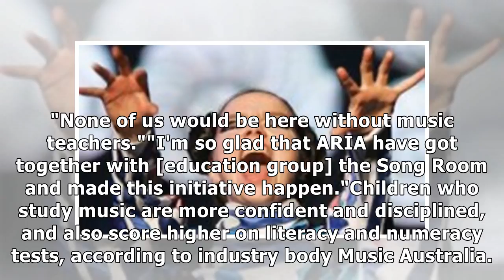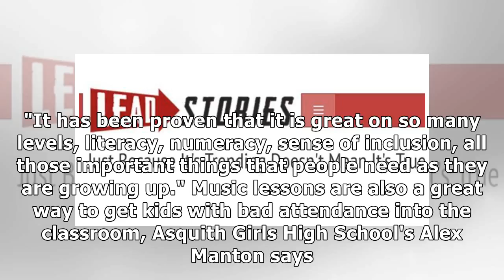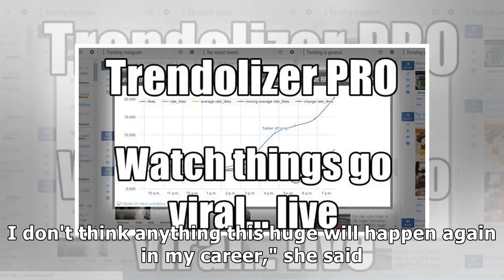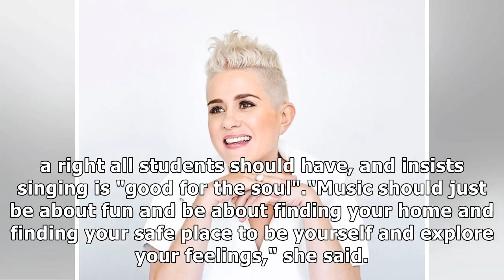'not just for the privileged': katie noonan throws support behind music in all schools